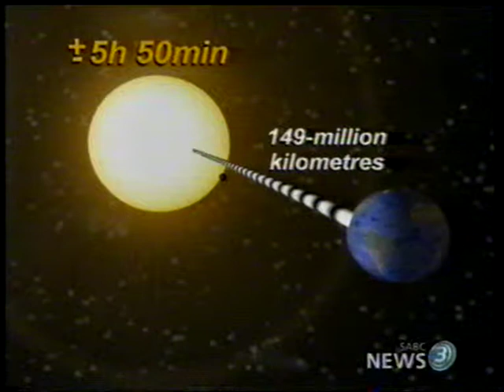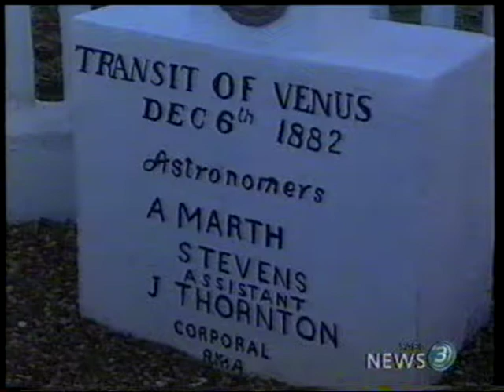2004_Transit of Venus, SABC TV NEWS, Afterwards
SABC TV News item after the 2004 Transit of Venus, viewed from South Africa.